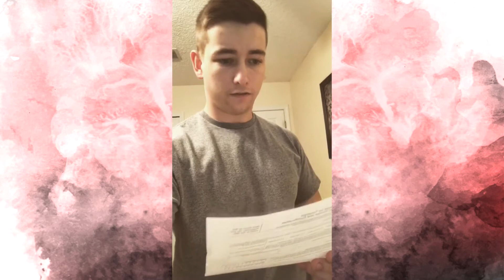The Real Comedy Challenge